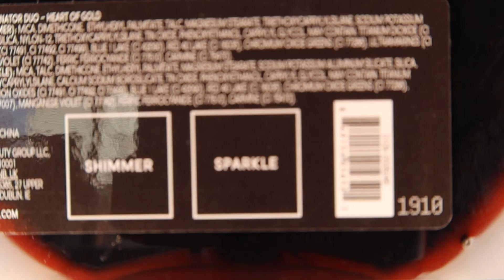January 2021 Boxy Charm Base Box Unboxing and Try-on Ciate London Velvet Palette Subscription Box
So Excited for the first of this video series of the year! It's the January 2021 Boxy Charm Base Box Unboxing and Try-on, featuring the  Ciate London Velvet eyeshadow palette! I love discovering new beauty and skin care products  sent in my monthly subscription box.